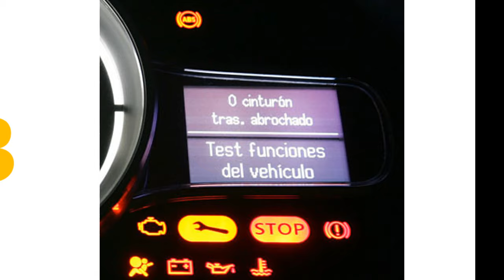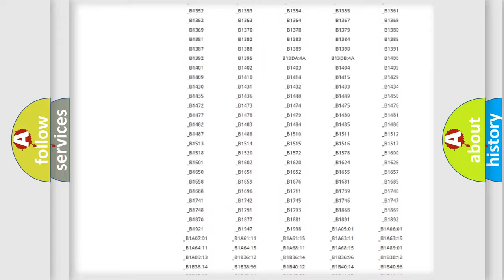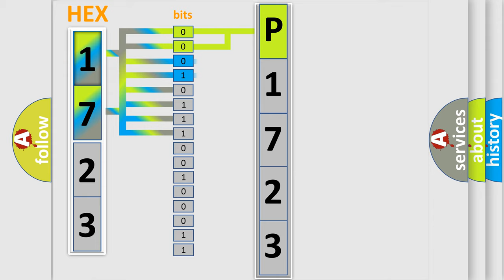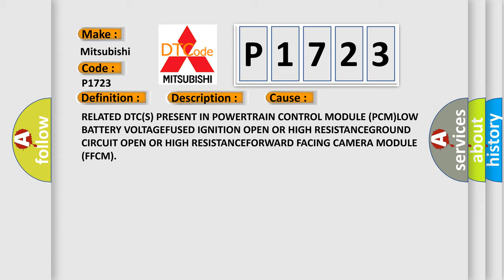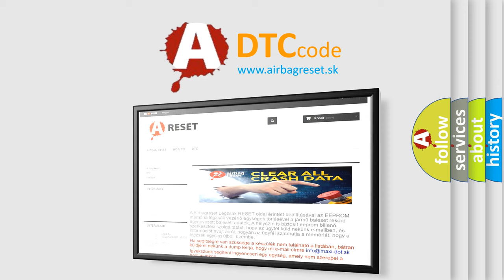DTC Mitsubishi P1723 Short Explanation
Contents:
0:21 Basic DTC analysis according to OBD2 protocol standard.
1:48 Insight into programming
2:58 A diagnostically understandable description of the Diagnostic Trouble Code
3:05 Basic error definition

Make:
Mitsubishi
Code:
P1723
Definition:
Ignition Run or Start Input - Circuit Voltage Below Threshold
Description:
Module detects the voltage to the module is below 7.5 volts
Cause:
RELATED DTC(S) PRESENT IN POWERTRAIN CONTROL MODULE (PCM)LOW BATTERY VOLTAGEFUSED IGNITION OPEN OR HIGH RESISTANCEGROUND CIRCUIT OPEN OR HIGH RESISTANCEFORWARD FACING CAMERA MODULE (FFCM)